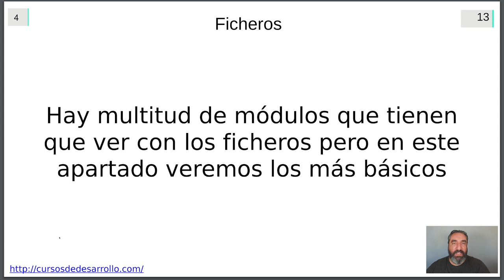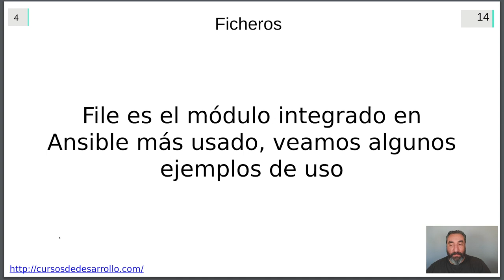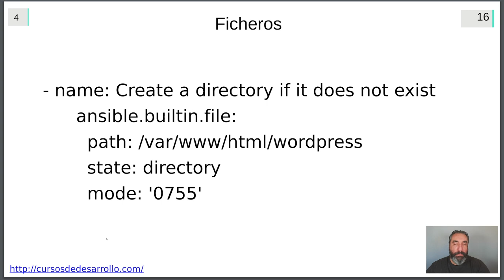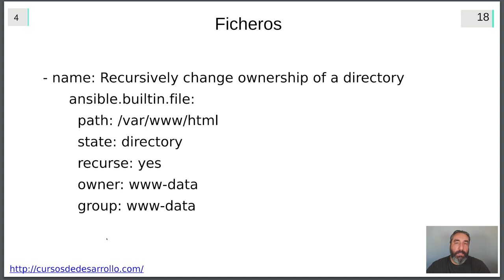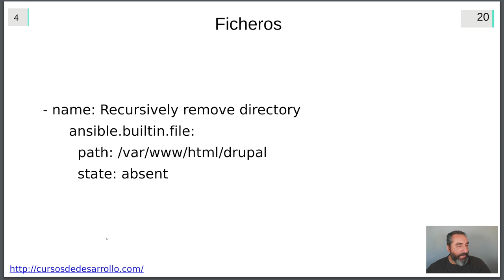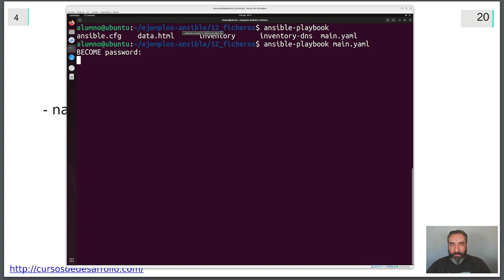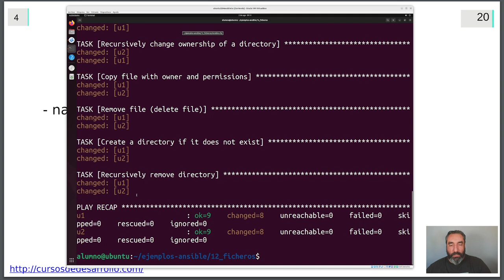Módulo File #28 - Curso de Ansible - Cursos de Desarrollo